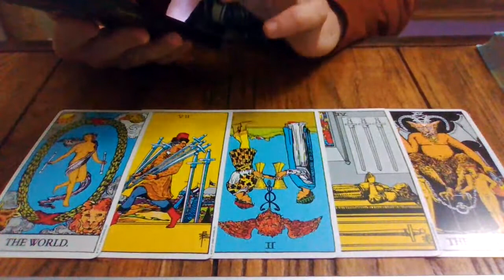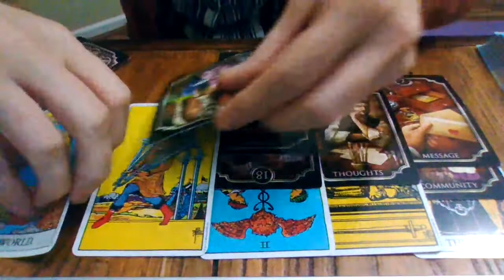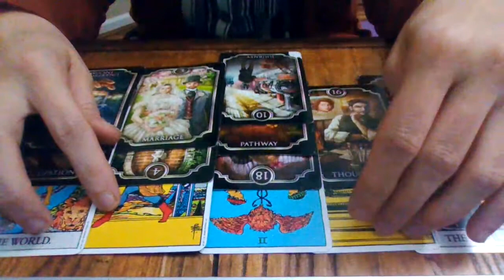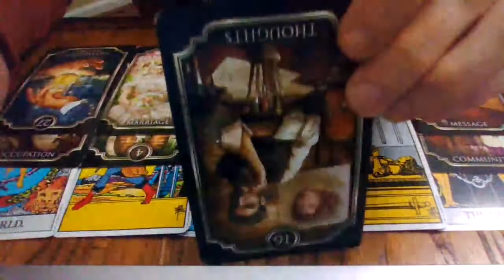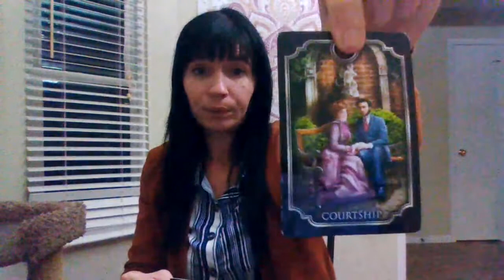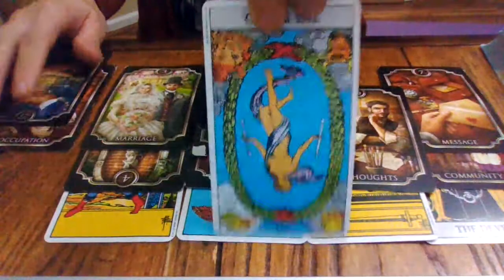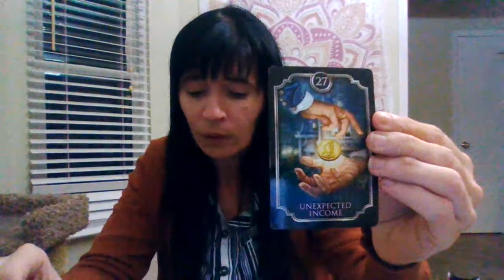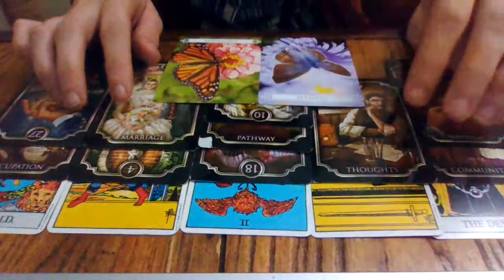LIBRA- SEPTEMBER 2020- LIES/TRUTHS BEING EXPOSED ABOUT THE PAST! COURAGE TO MOVE FORWARD!